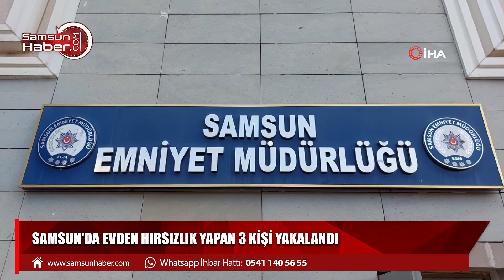Samsun'da evden hırsızlık yapan 3 kişi yakalandı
Samsun'da girdikleri evden hırsızlık yapan 3 kadın, polisin takibi sonucu yakalandı.